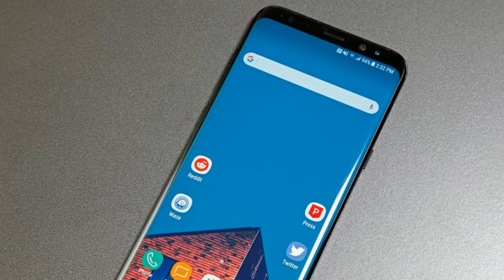Samsung Galaxy S9 will reportedly cost nearly 1000 euros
On Sunday, Samsung is set to finally unveil the Galaxy S9 and S9+, its answer to Apple’s gamechanging iPhone X. As is hallowed tradition on the internet, a smorgasbord of leaks and rumors have told us nearly everything we need to know about the Galaxy S9 itself, but one mystery has remained: The price.